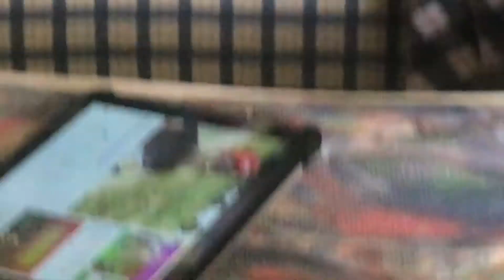It’s looking a lot like Christmas 🎄🎄🎄🥳🥳🎊🎊🤦🏼‍♀️🎁🤫 or vlogmAs day 11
Merry Christmas 🎄
Really appreciate the love.
Also turn on the post notification so you are notified when I make a video.

Link for vlogmas days 1 to 31